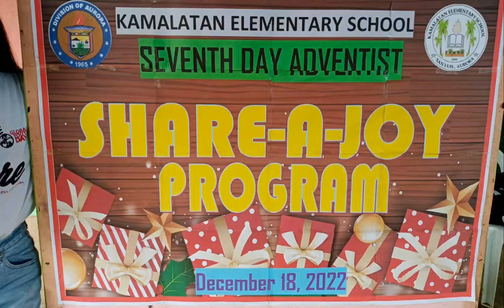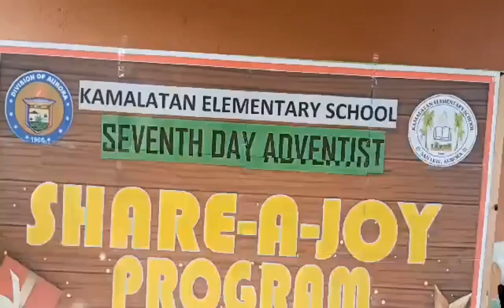Kamalatan Elementary School Gift Giving - South Aurora District Women's Ministry Association